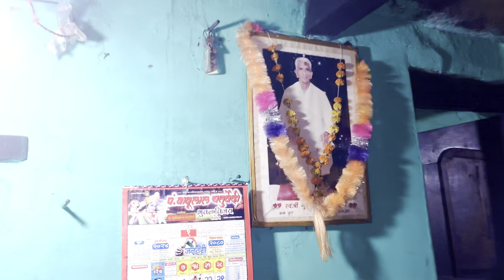अब बनाहू मेहा व्लोग वीडियो😊❤️cg vlog video 2024 || Dagesh Priya Sahu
अब बनाहू मेहा व्लोग वीडियो😊❤️tannu verma cg vlog video || Dagesh Priya Sahu

YouTube Search Terms👇

dagesh priya vlogs
tannu verma vlogs
cg raman lalli
vinod verma vlogs
soniya verma vlogs
dagesh priya vlogs
Cg star lalli
cg daily vlog
cg star vlogs
instagram trending reels short video
chhattisgarh vlogs
cg funny vlog
cg new reels
cg new tiktok
chhattisgarh travel vlog
new trending reels short video
Meet cg lalli
Dagesh priya sahu
Dagesh priya vlog
Dagesh priya blog
Dagesh priya
Chhattisgarhi vlog
Chhattisgarhi video
Chhattisgarh vlog video
Cg instagram reels
Cg instagram video
Chhattisgarhi viral video
Dagesh priya cg star
Vlog dagesh priya
Cg tiktok video
Tannu verma vlogs
Raj rani vlogs
Ronak pinki vlogs
Cg trending video
Cg trending song
Cg States video
Cg new movie
New cg movie
Cg star lalli vlog
Cg lalli vlog
Cg lalli kaha rahati hai
Cg lalli ka ghar kaha hai
Cg lalli or dagesh priya
Cg lalli or raman sahu
Cg lalli yadav
Cg lalli gadadih gav
Cg star lalli instagram reels
Cg lalli tiktok video
dagesh priya tiktok video
cg new song short
cg comedy new reels
cg reels video
cg new reels instagram videos
cg tik tok reels video
cg new sound
cg daily vlog
cg star vlogs
cg instagram reels
cg reel video
cg viral video
cg trending video
cg dagesh priya sahu
dagesh priya sahu cg
cg daily vlogs
rajrani vlogs
punam feku comedy
punam feku vlog
aanad manikpuri vlog
anand manikpuri comedy
dhol dhol comedy video
cg new vlog 2024
amlesh nagesh
man qureshi
anikriti chauhan
karan khan
ishwar sahu saja vidhayak
chhattisgarhi interview
banepla news
kishan banpela news
muskan sahu cg heroin
chhattisgarhi short film
amlesh nagesh cg comedy
amlesh nagesh cg movie
narendra sarkar cg comedy
narendra sarkar cg video
chhattisgarhiya sable badhiya
cm bhupesh baghel
save hasdev
hasdeo bachao
sunil soni cg song
kishan sen cg song
hiresh sinha cg song
anurag sharma cg song
nitin dube cg song
mohan sundrani film
anuj shrma hero
prakash avasthi hero
nitesh comedian
champa nishad cg song
monika verma cg song
bhupendra sahu cg song
chhattisgarhi channel
youtube channel dagesh priya sahu